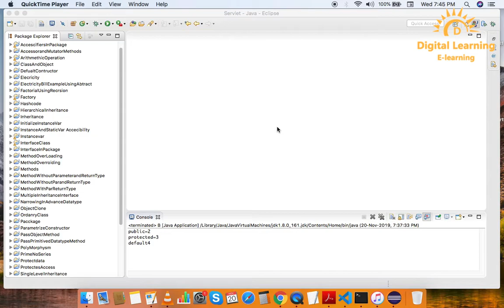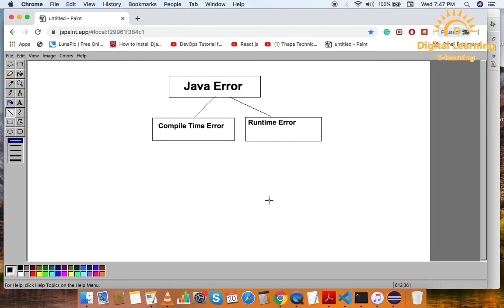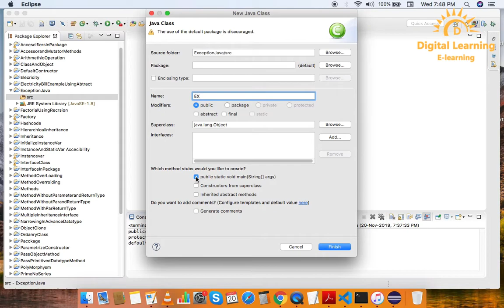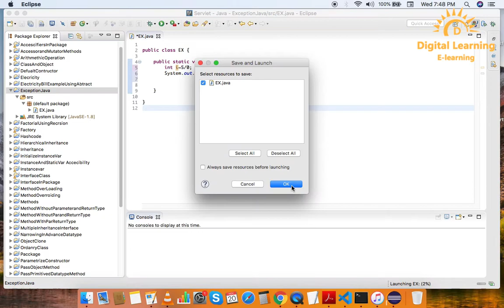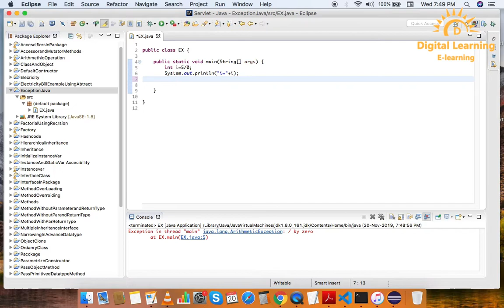102 Java Exception | Online Training Download app from below link